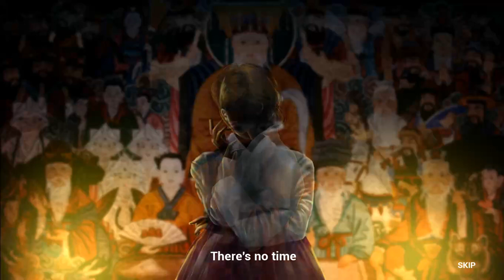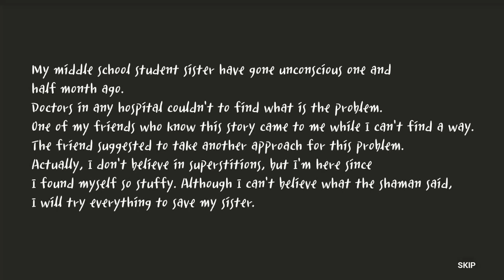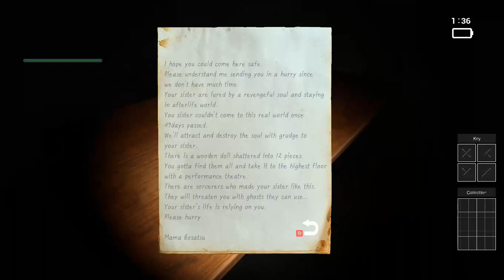Blood Relation Part 1 - The Pieces - Gameplay Part 1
Blood Relation Part 1 - The Pieces - Gameplay continue